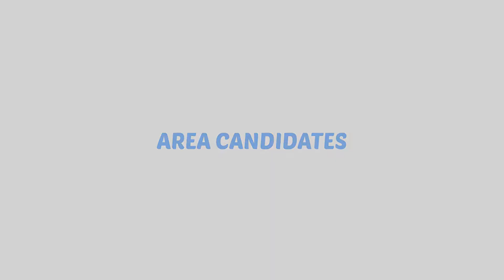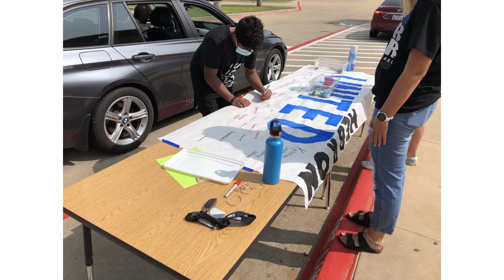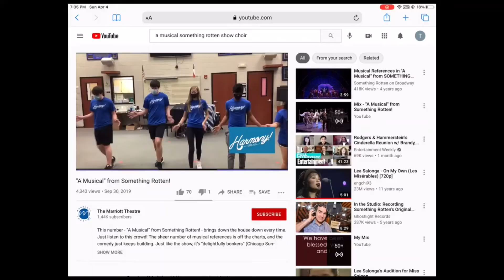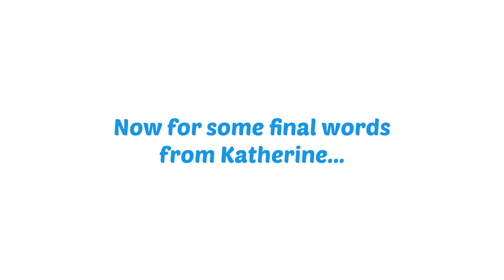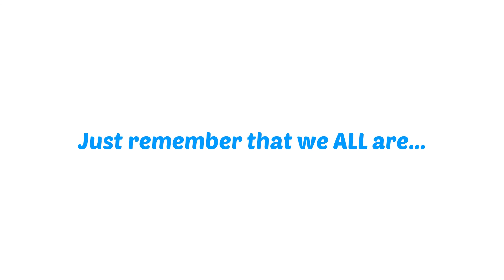2021 Hebron Choir Virtual Banquet